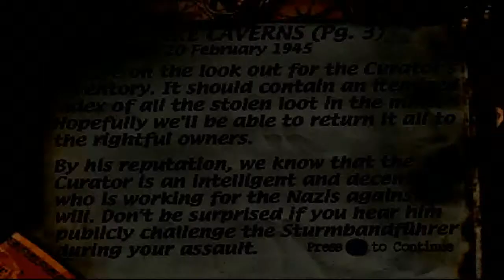Medal of Honor: #21 Treasure Caverns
= Não esquece de clicar no sino 🔔 e ativar as notificações xD =